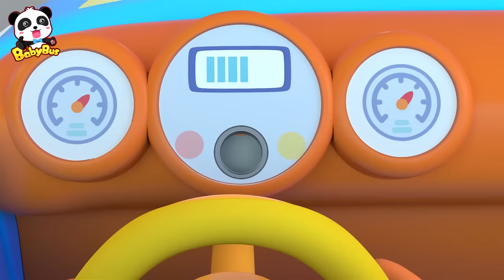Vending Machine Breakout +More | Yummy Foods Family Collection | Best Cartoon for Kids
The orange juice is trapped in the vending machine, he is so bored. So he needs to escape from there and make some new friends.

00:00 Orange Juice In a Vending Machine
07:49 A Cool Toy Car
15:42 The Wolf is Coming!
24:02 A Big Trouble Caused By Trash
31:41 Katy Has Been Taken Away!
39:28 Saving Little Ice Cream

★ Super Rescue Team: Think independently and learn animals' features
★ Magical Chinese Characters: Solve life problems and learn Chinese characters
★ Good Habits: Cultivate healthy habits and learn Safety Tips
★ Math Kindom Adventure: Learn Numbers and Counting